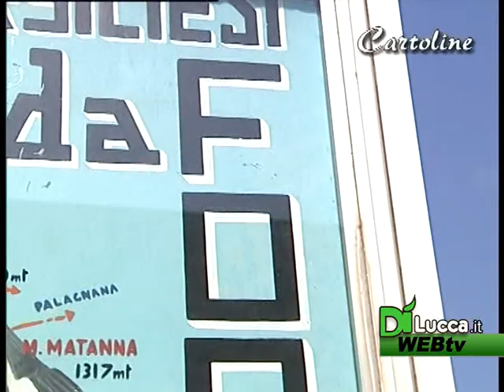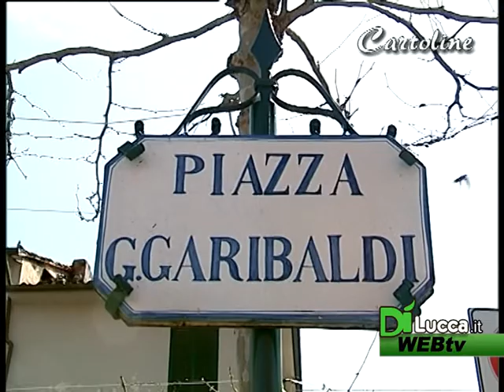Forte dei Marmi - Cartoline - Dì Lucca